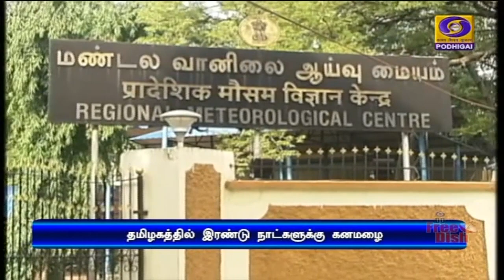வங்கக் கடலில் புதிய காற்றழுத்த தாழ்வு பகுதி